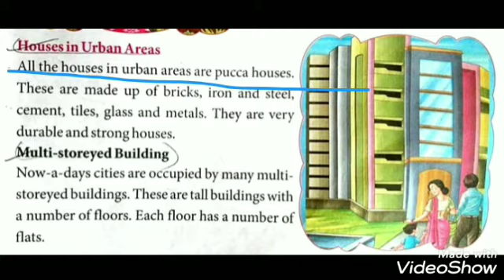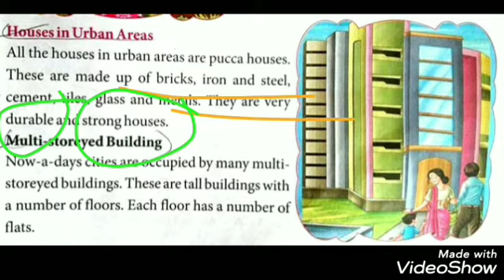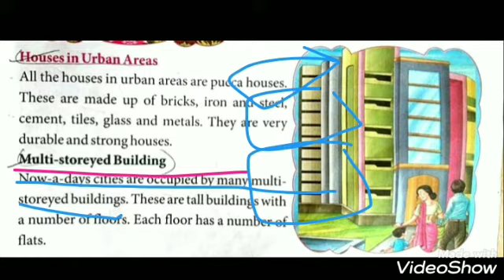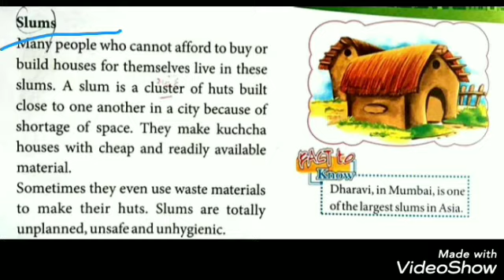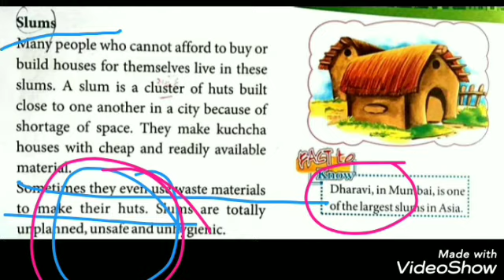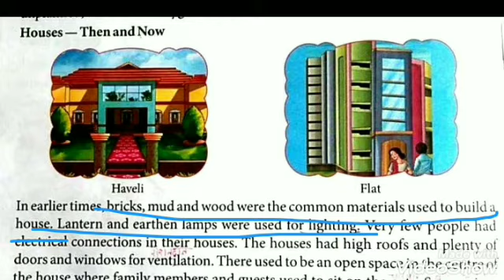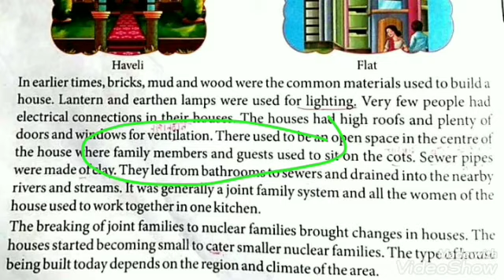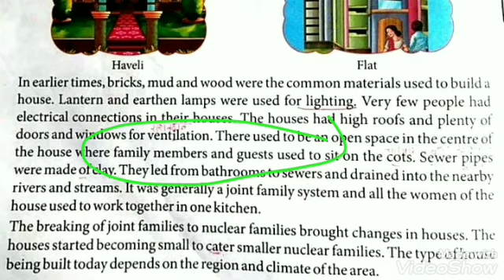EVS | Class 4 | Chapter - 13.2 |Houses / Then and Now